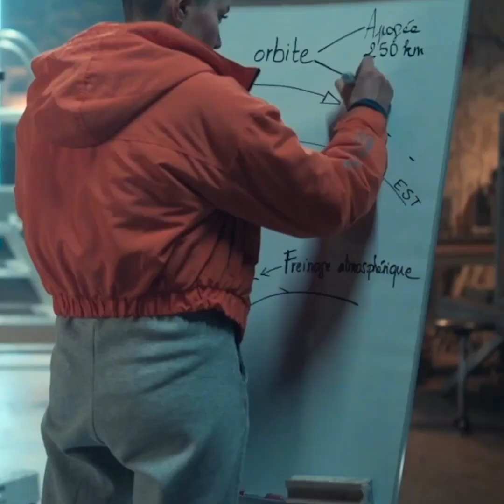Rencontre avec Nicolas Giraud, réalisateur de "L'Astronaute"